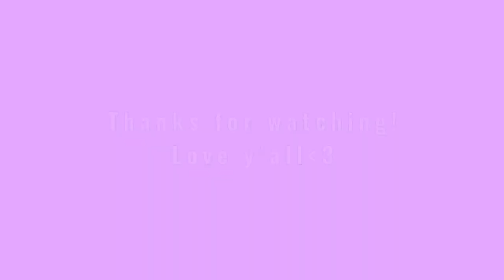My Daily Makeup Routine!| Kamila Leiane